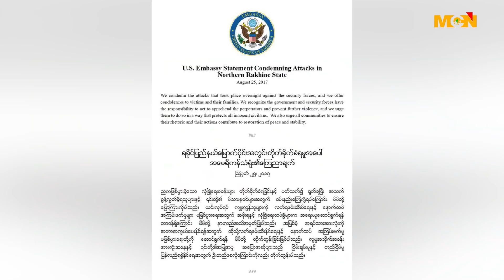ရခိုင္ျပည္နယ္ တည္ၿငိမ္ေအးခ်မ္းဖုိ႔ ျမန္မာအစိုးရနဲ႔ တပ္မေတာ္ ပူးေပါင္းေဆာင္ရြက္သင့္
ရခိုင္ျပည္နယ္ တည္ၿငိမ္ေအးခ်မ္းဖုိ႔ ျမန္မာအစိုးရနဲ႔ တပ္မေတာ္ ပူးေပါင္းေဆာင္ရြက္ဖို႔ ျပည္ခိုင္ၿဖိဳးပါတီက ျပည္သူ႔လႊတ္ေတာ္ ကိုယ္စားလွယ္ေဟာင္း ဦးေရႊေမာင္က ေျပာၾကားလိုက္ပါတယ္။ ဒီအေၾကာင္းကို MCN သတင္းေထာက္ ေနမင္းခက တင္ျပထားပါတယ္။